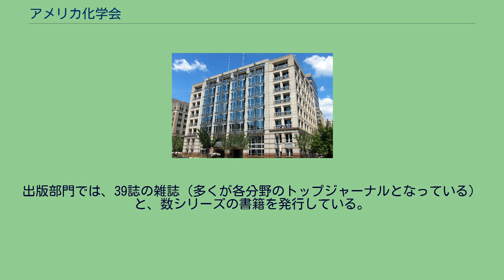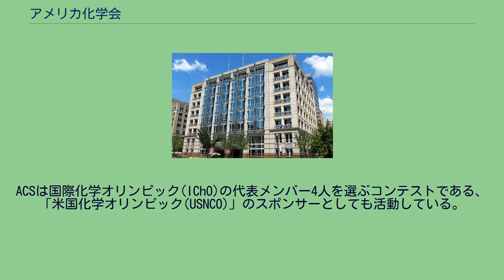アメリカ化学会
アメリカ化学会本部 アメリカ化学会（アメリカかがくかい、American Chemical Society, 略称ACS）は、米国に基盤をおく、化学分野の研究を支援する学術専門団体である。
本拠地は、ワシントン、オハイオ州コロンバス。
ACSは1876年に設立された。
現在の会員数は約163,000人と、科学系学術団体としては世界最大のものになっている。
1年に2度化学の全領域についての国内会議と、数十の特別分野についての小委員会を開催している。
出版部門では、39誌の雑誌（多くが各分野のトップジャーナルとなっている）と、数シリーズの書籍を発行している。
中でも最も古いのは1879年に発行を開始した米国化学会誌(Journal of the American Chemical Society, JACS)であり、これは現在発行されている全化学系雑誌の中でもトップクラスのインパクトファクターと、極めて高い権威を有する雑誌である。
また、世界で報告される約8,000種類の定期刊行物・特許・学会会議録・新刊図書データを集めた巨大なデータベースChemical Abstracts (CA)を作成しており、その中でこれまで報告されたあらゆる物質にCAS登録番号をつけている。
この化学情報データベースサービス (Chemical Abstracts Service, CAS) は化学者が研究を進める上で不可欠なものであり、またACSにとっては主な収入源となっている。
ACSは国際化学オリンピック(IChO)の代表メンバー4人を選ぶコンテストである、「米国化学オリンピック(USNCO)」のスポンサーとしても活動している。
ACSは、毎年、化学の研究に対する功績をたたえるために賞を授与している。